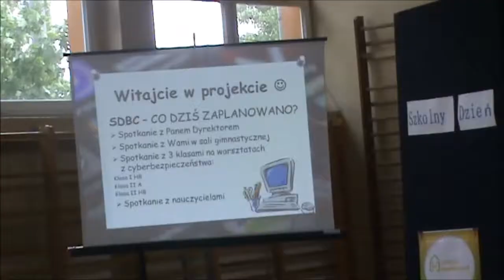Szkolny Dzień Bezpieczeństwa Cyfrowego w Zespole Szkół Gastronomiczno- Hotelarskich w Toruniu